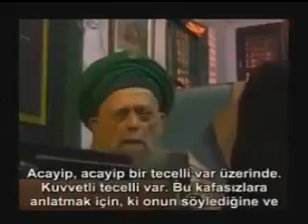ADNAN OKTAR;MEHDİ 70 KAT ÖRTÜNÜN İÇERİSİNDE MEHDİYİ GÖREMEZLER.